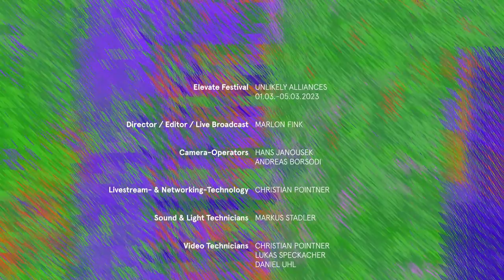"Only a catastrophe can save us" Slavoj Žižek - Elevate Festival 2023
To conclude this years discourse programme, Elevate Festival welcomes Slavoj Žižek to Orpheum Graz. In his lecture "Only A Catastrophe Can Save Us" he asks, in view of global crises and swelling doomsday scenarios: What if the great catastrophe is not just a threat to be avoided; but something necessary to wake us up?
Moderated by Viennese director and author Sebastian Brauneis
Recorded at Orpheum, Graz on Saturday, 4 March 2023

Sound engineering: Florian Krusche
Lighting: Georg Stadlmann